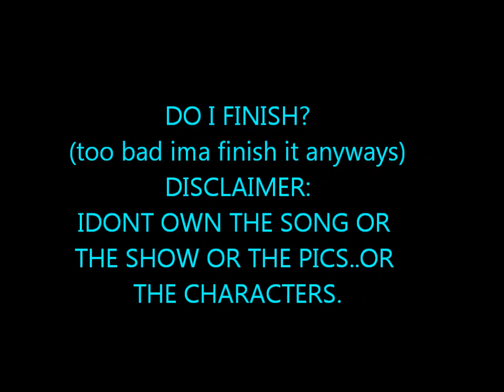[Hetalia] {Hey Baby} {preview}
okey so apparently my computer hates me.